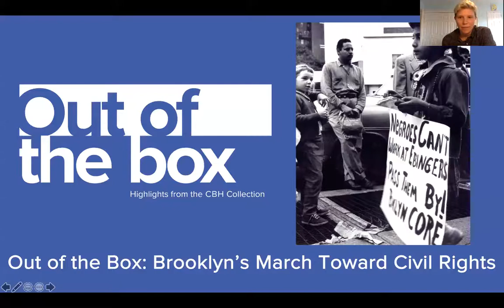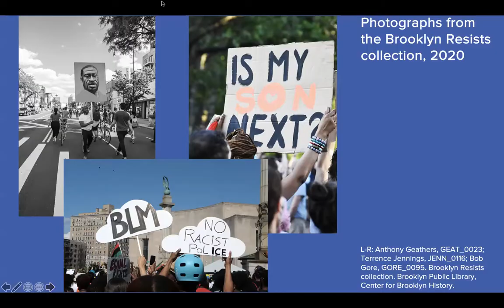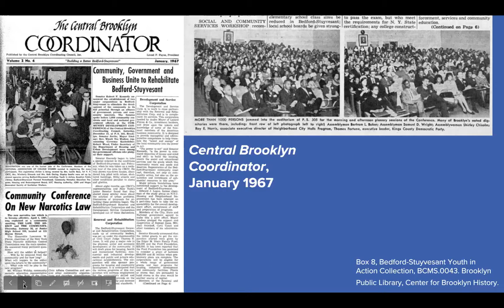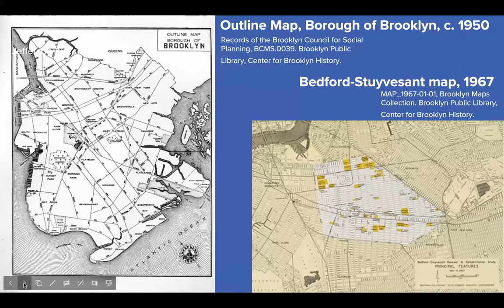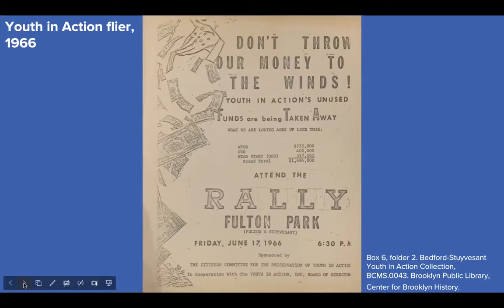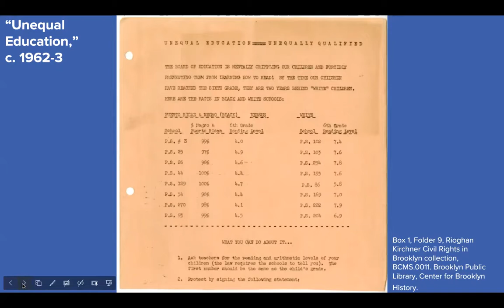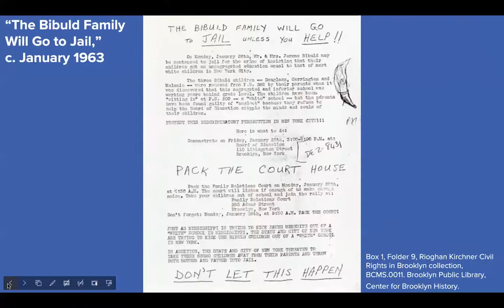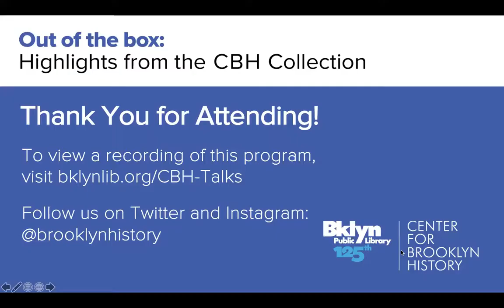Out of the Box: Brooklyn's March Towards Civil Rights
In the early 1960s, the Civil Rights movement moved up north. Inspired by the Freedom Fighters in the South, a small group of intrepid people decided to do something about the appalling conditions in the Bedford-Stuyvesant ghetto: crumbling and rat infested housing; inadequate garbage collection, inferior schools, and very high unemployment. Thus was born Brooklyn CORE (The Congress of Racial Equality) and the Bedford-Stuyvesant organization, Youth in Action. During the early 1960s, the Brooklyn Chapter of CORE was one of the most dynamic civil rights organizations in New York City. Youth in Action’s job training, legal services, and programs supporting young mothers thrived. These collections, and other CBH Civil Rights-related materials, tell a story of bold actions and intrepid individuals who pushed forward their vision of equality and laid a path towards change. The Center for Brooklyn History joined Brian Purnell, author of Fighting Jim Crow in the County of Kings and Michael Woodsworth, author of Battle for Bed-Stuy: The Long War on Poverty in New York City, for a look at the movement and the materials that document it. CBH archivist Dee Bowers-Smith provided a visual overview.

This program was part of Center for Brooklyn History’s “Out of the Box '' series, offered in connection with BPL’s 125th Anniversary. “Out of the Box” showcases Center for Brooklyn History’s remarkable collections as experts, eyewitnesses, and CBH staff uncover gems from the archives and reflect on the history they tell.